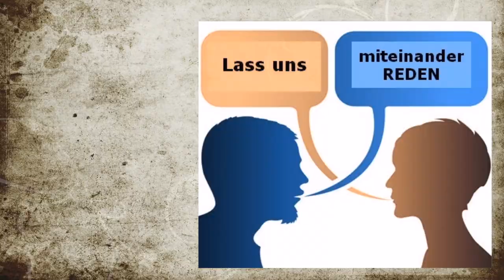Am Tisch mit einer echten Pilotin. Was läuft da vorne eigentlich alles ab?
Was ist vor dem Flug alles zu tun? Was tut ein Pilot während dem Flug?
In diesem Video erklärt uns eine Pilotin was ihr Arbeitsaltag ist und wie ein Flug vorbereitet und durchgeführt wird.
Viel Spass und denkt beim nächsten Flug daran, was die Crew und die Piloten alles schon erledigt haben bevor ihr an Bord kommt.
Falls Du etwas zu den Unkosten in meine Kaffeekasse geben möchtest, danke ich dir von Herzen.
Inhaber WDCHUR